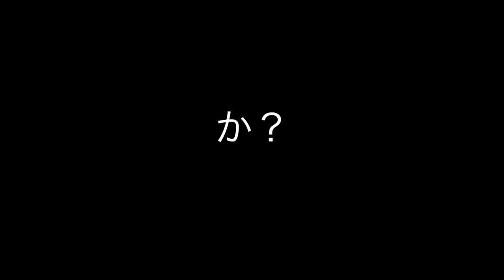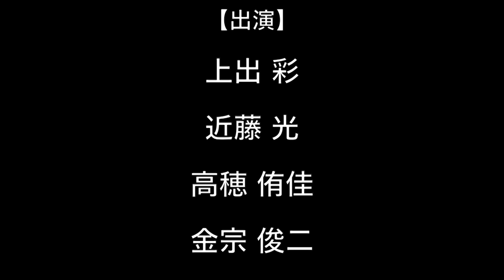声優がイヤホンがんがん伝言ゲーム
東京VATSがお送りする動画コンテンツ
「東京VATSでshow」
ついに始まりました！

今回は中高生の間で流行っているという
「イヤホンがんがん伝言ゲーム」にチャレンジ！

果たして、正確にお題を伝えることはできるのか！？
声優としてのスキルが問われる！！

【出演】
上出彩、近藤光、高穂侑佳、金宗俊二、片桐みなみ

【編集】
峯暢也

片桐みなみ

【製作】
東京VATS

●東京VATSとは・・・
声優・峯暢也が立ち上げた声に関する表現でトップを目指す団体です！